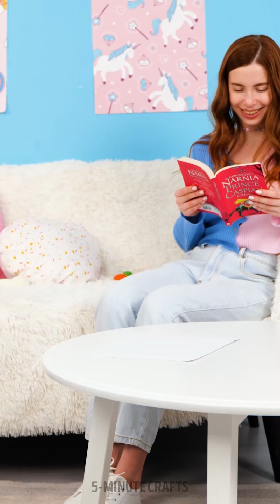20+ Smart Hacks For Crafty Parents to Make Your Kids Happier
From time-saving tricks to creative solutions, we'll share with you strategies that will make your parenting journey more enjoyable.

TIMESTAMPS:

0:01 Glove trick
1:18 DIY Busy Board
1:53 DIY Portable Toilet